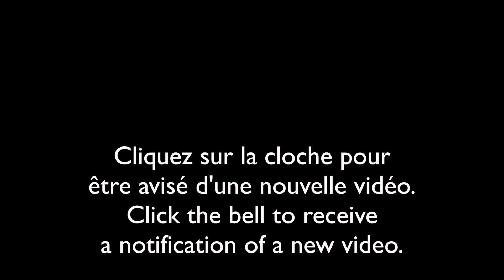Nature sauvage du Québec-6 janvier/Wild nature of Quebec-January 6